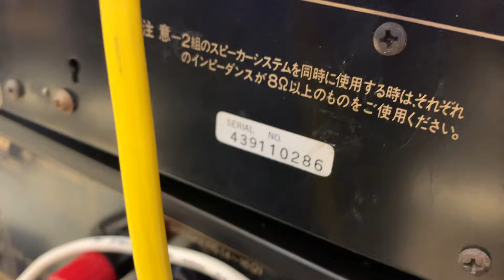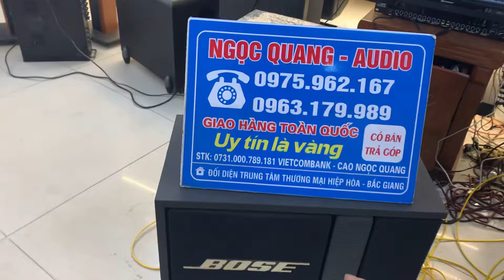BỘ NGHE NHẠC HÁT ÂMLY 607LXTRA VÀ LOA BOSE 301 sizi 2 vào QUẢNG NAM :0963179989